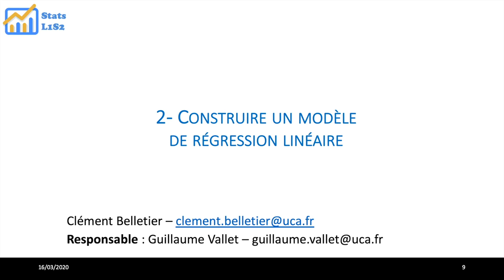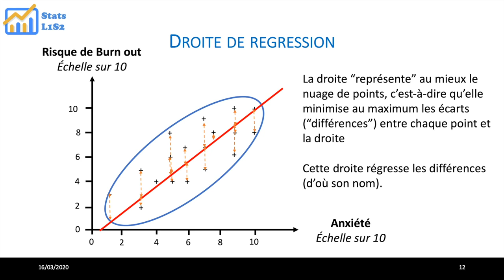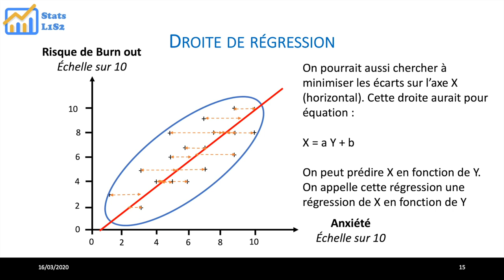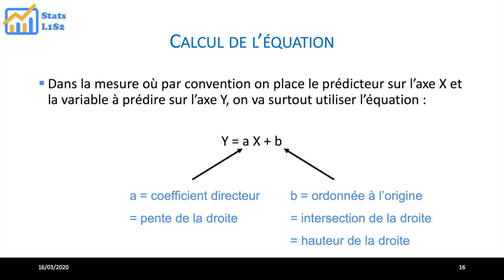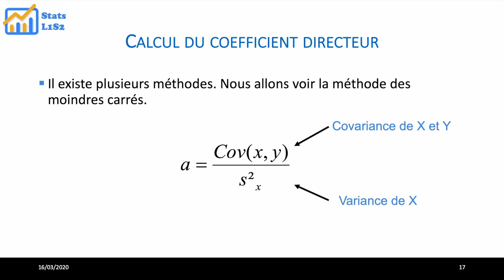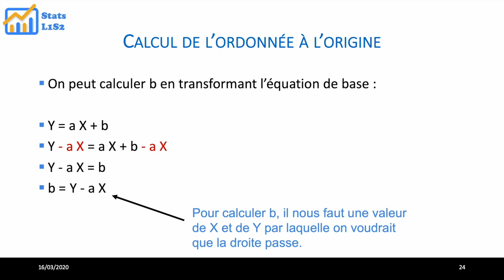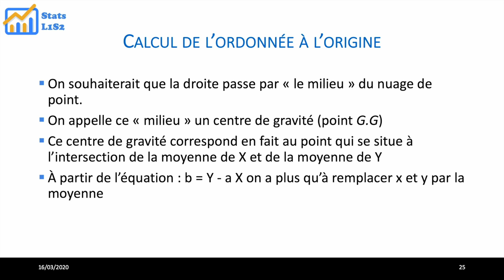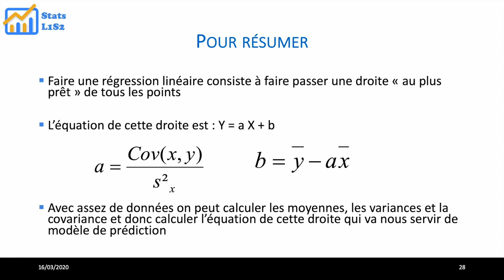Régression Linéaire Partie 2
Cette vidéo correspond au cours 6 de statistique de première année second semestre. Je la laisse disponible en ligne suite aux dispositions gouvernementales pour lutter contre le corona virus. Vos commentaires sont les bienvenus.